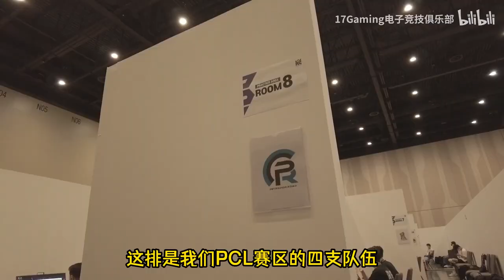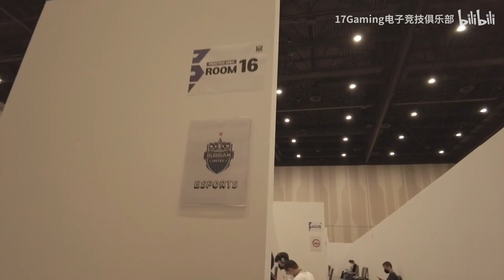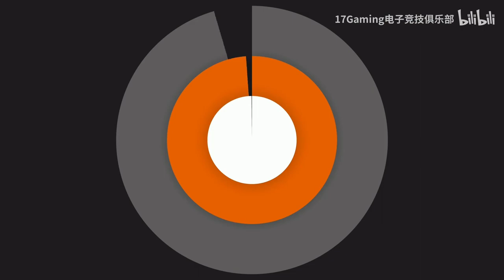PGC 2022 | 17Gaming Vlog of PGC 2022 Vol.08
This channel is where PUBG fans can enjoy pro player settings, daily training matches, trailers, special content, and more.